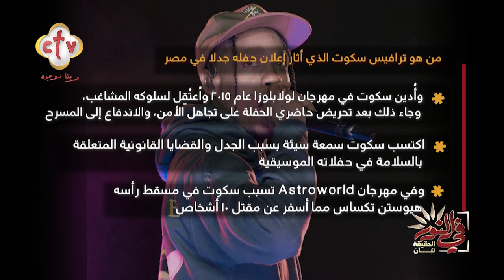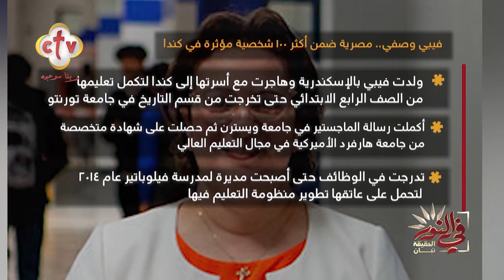فقرة الأخبار | برنامج في النور | مع شنوده فيكتور ويوستينا يوسف | 18-7-2023